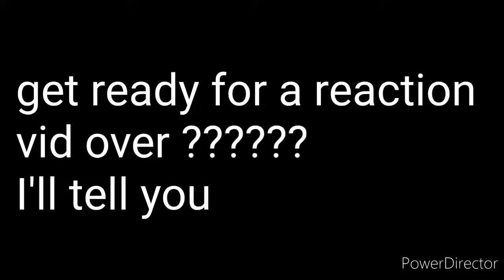what's coming soon